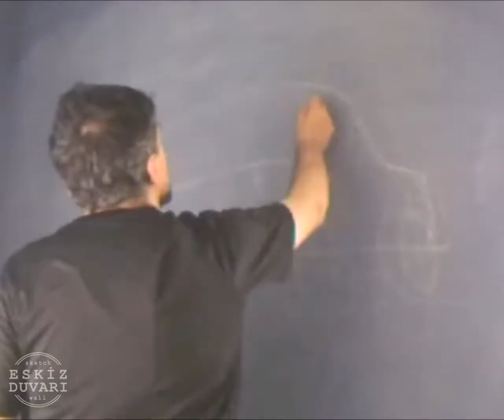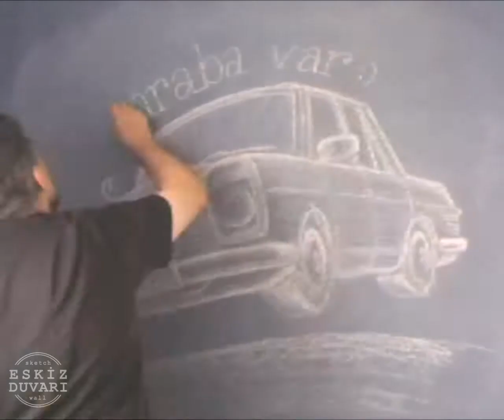ESKİZ DUVARI - ARABA VAR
Hayaller Eskizle Başlar...
Dreams Start With Sketches..